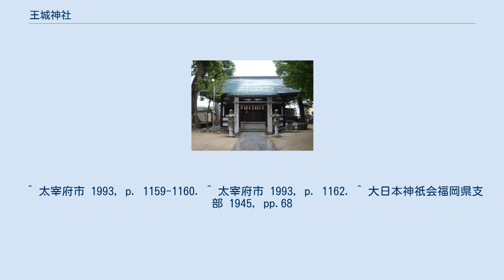王城神社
王城神社（おうぎじんじゃ）は、福岡県太宰府市にある神社。
末社に早馬（はゆま）神社がある。
 寛政2年（1790年）に船賀法印が編纂した『王城神社縁起』（太宰府天満宮蔵）によれば、神武天皇が四王寺山（王城山、大野山）に城を築いた際、山中に武甕槌命と事代主命を祀ったことに由来し、天智天皇4年（665年）都府楼を建てた際、筑前国衙庄（現在の太宰府市通古賀）に遷され、「大城大明神」として祀られたとされる。
 天正6年（1578年）、高橋紹運を攻める秋月氏の兵火に遭って社殿を焼失したが、同15年（1587年）に小早川隆景の寄進を受けて再興。
しかし、慶長5年（1601年）に再度兵火に遭い、衰微。
安楽寺（現・太宰府天満宮）から神職を招き、形ばかりの祭礼を催すことを余儀なくされる。
宝永3年（1706年）になって、村中で募って神田を寄附し、当役を定めて順番に祭りを行うようになったという。
 明治5年（1872年）、近代社格制度において村社に列した。
 本社の所在地である太宰府市通古賀に筑前国衙が存在したとの説が古くからあり（『筑前国続風土記拾遺』等）、国衙の存在を推定させるものとして、本社横の王城館の前に、礎石が残されている。
これらのことから、本社は、筑前国衙鎮守のような位置づけであったとも考えられている。
 ^ 太宰府市 1993, p. 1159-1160. ^ 太宰府市 1993, p. 1162. ^ 大日本神祇会福岡県支部 1945, pp.68